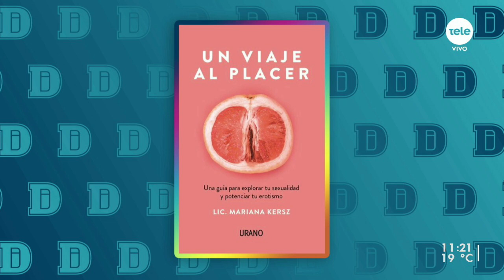"Un viaje al placer": nuevo libro de Mariana Kersz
La sexóloga argentina presentó su nuevo libro en el que propone hablar de sexo sin tapujos. También cuenta con consejos y relatos divertidos sobre el tema.